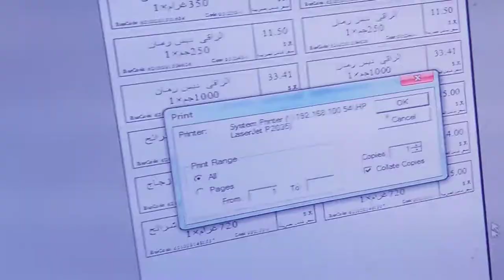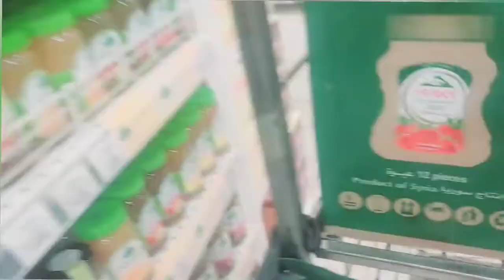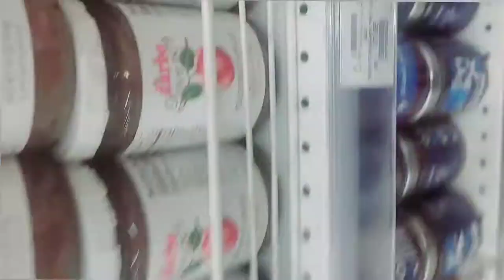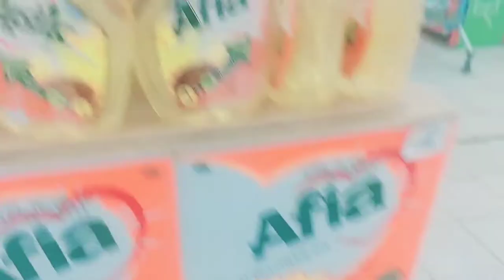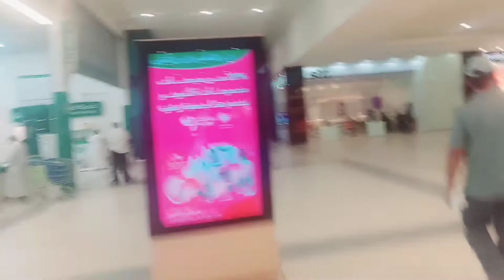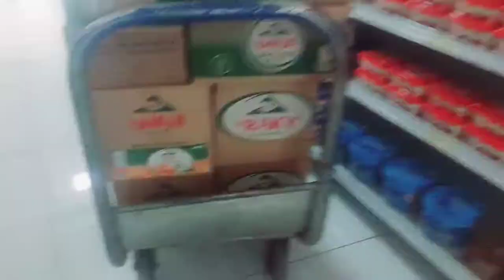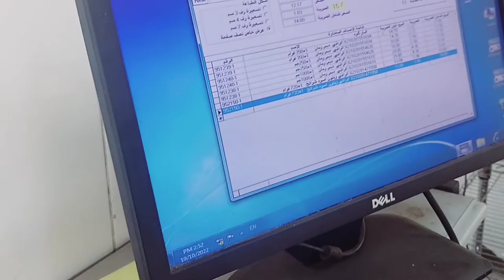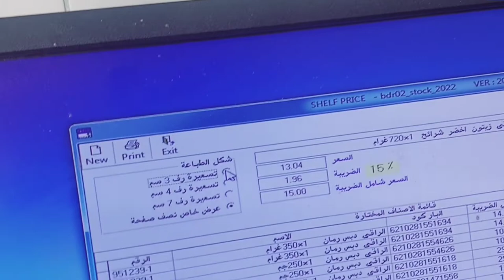Aaj ka yah Mera new block Supermarket nai 🤔banaa rahe hain#haqeeqat#Majeedofficial480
Aaj ka yah Mera new block Supermarket ke rafel change kar rahe the is video mein bataya gaya hai aaj ki tafri Yad ka mijaan Aaj Ka kam ka setka Lal interesting blogka hai mera